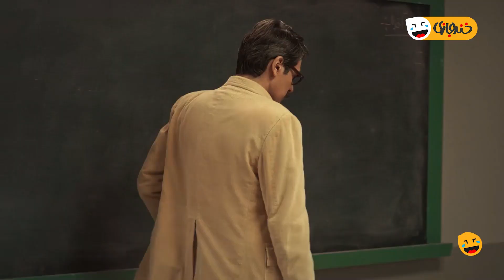چیزی که نباید رو توی انشاش نوشته بود - آیتم طنز باحالِ جورچین 😂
فرق فهیدن و "نفهم" بودن خیلی زیاده 😂
«جورچین» برنامه ای ترکیبی و نمایشی در قالب طنز می باشد . این مجموعه به کارگردانی «یزدان
 فتوحی» و تهیه کنندگی «محمد تاجیک» می باشد. این مجموعه با حضور بازیگران تئاتر و تلویزیون از جمله آرش نوذری، سالار کریم خانی، محمد حاجی زاده، بهراد خرازی، حامد وکیلی، حمیدرضا نیک نبرد، ابراهیم شفیعی، وحیده شجاعی، مازیار مهرگان، عباس خداوردیان، فریبا ترکاشوند، بیتا عالمی در حال تصویربرداری است.